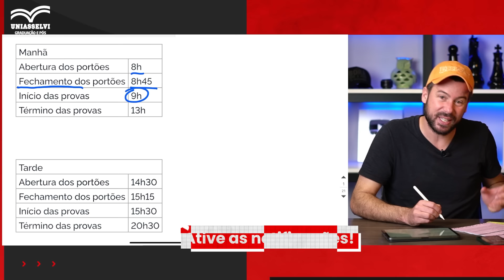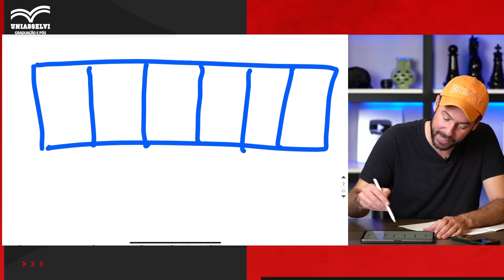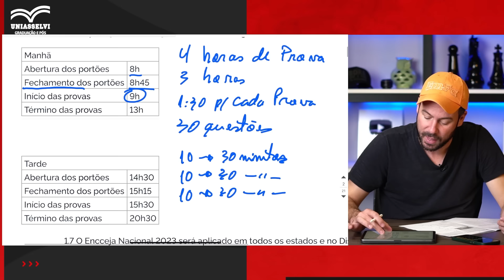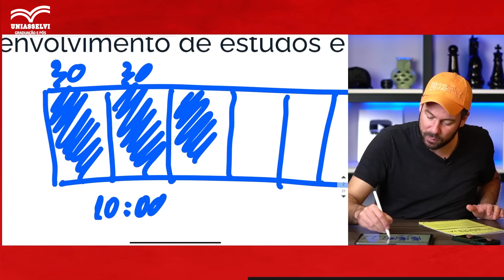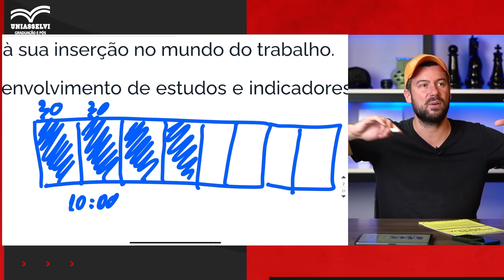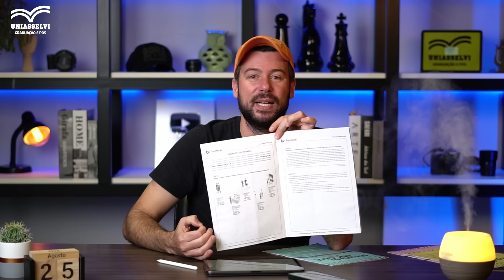Quanto tempo preciso para fazer a prova?